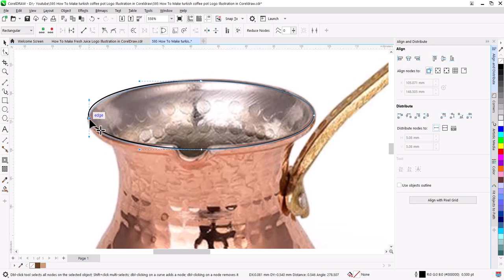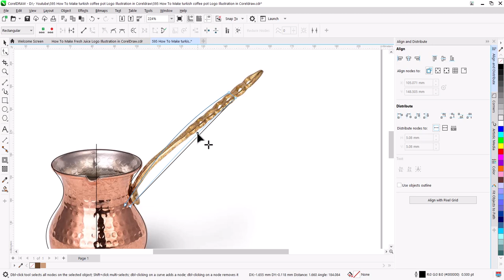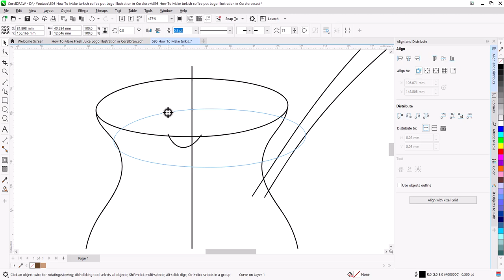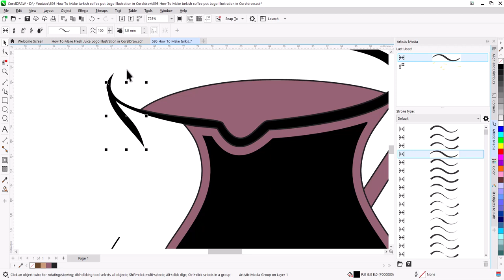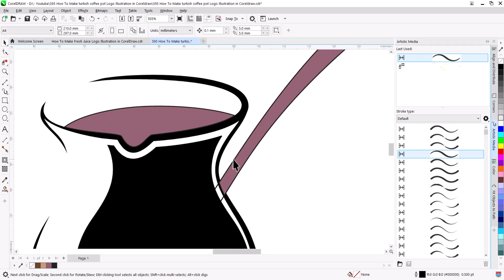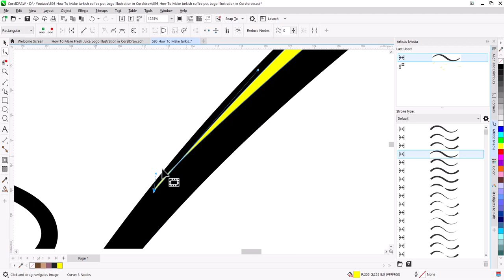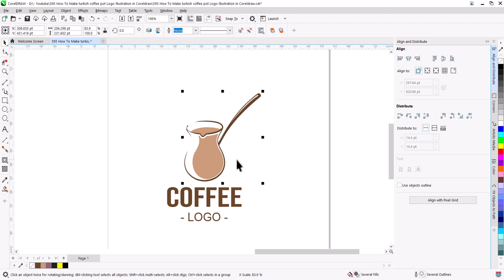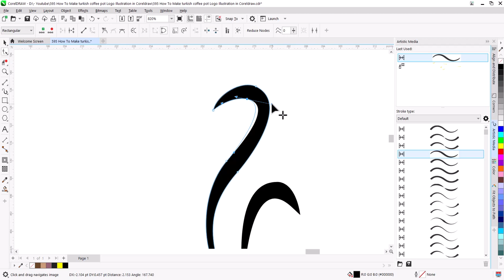How To Make coffee Logo Illustration in Coreldraw | Corel draw Tips & Tricks